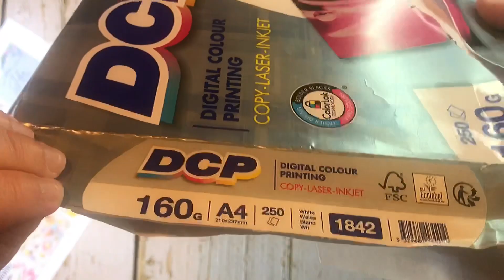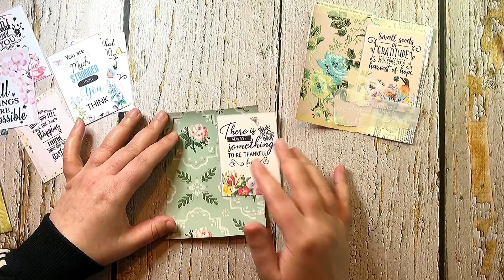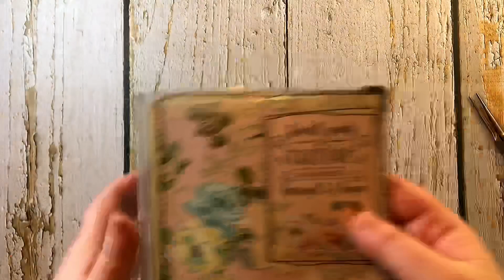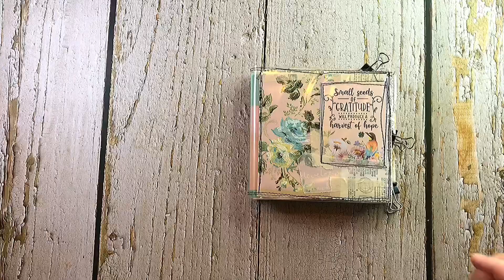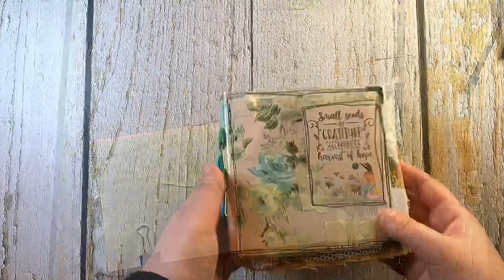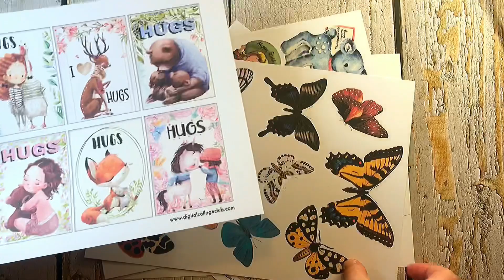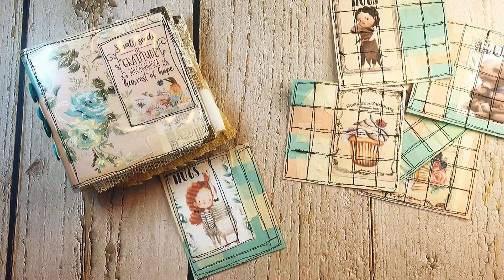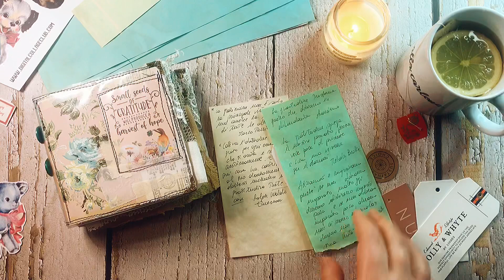How to Make a GRATITUDE JUNK JOURNAL | DT project for Digital Collage Club | JJ#198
Material List (USA):

steel ruler
cutter mat
binding set
glossy accents

LINK ITALIANI*:

righello in acciaio
taglierino professionale
set rilegatura (filo cerato, punzone, bone folder, aghi, ecc.)
tappetino da taglio
trim board + taglierina
glossy accents

se clicchi e compri tramite questi link, io ricevo una piccola commissione che non sono una spesa extra per te. E’ un modo per supportare il canale e continuare a creare video come questo. Grazie per il supporto :) Sentiti libero di NON usare questi link :)